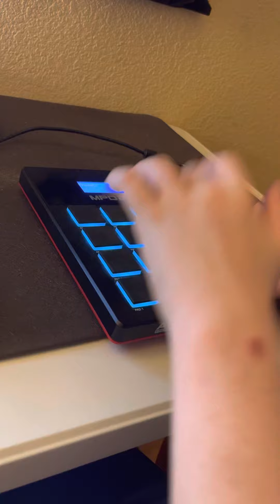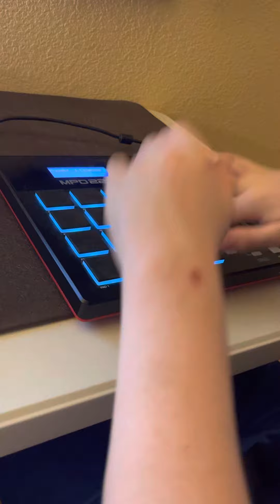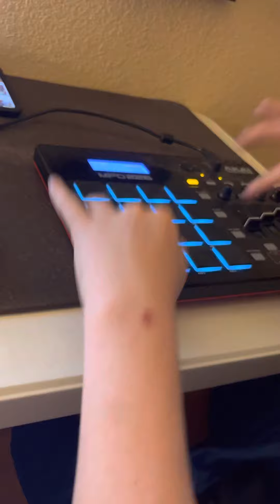Autistic kid who can’t talk teaches himself music, Candy Paint by Post Malone